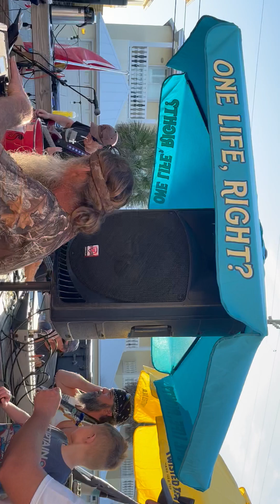Nate Robinette - Bad To The Bone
Slide Guitar
Nate Robinette
Bad To The Bone
Kindred Spirits
The Alibi Beach Lounge & Grill